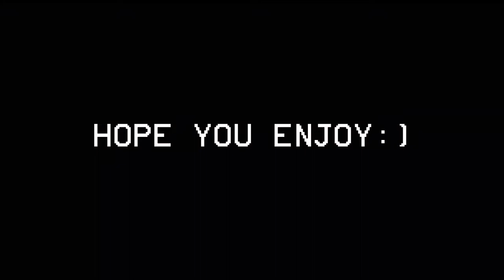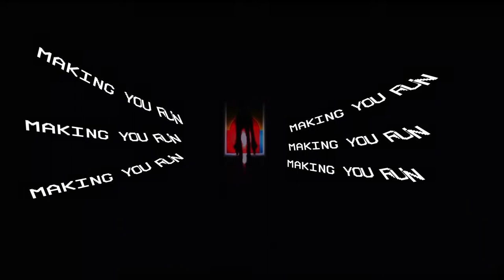Welcome Home Fan Lyric Video || Poppy Playtime song by APAngryPiggy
⚠ I DO NOT SUPPORT THE CREATORS OF POPPY PLAYTIME, HOWEVER I SUPPORT THE PEOPLE BEHIND THE GAME (animators, modelers, voice actors ,etc) ⚠

ITS FINALLY HERE!!^^ I'm so proud to finally have this out. 4 months of work made this and I hope you all enjoy it as much as I have making it. Please go support the original creator of the song and the thumbnail artist (both links will be provided down below. Next possible video is a funny moments (mainly apex legend's but we'll have to see :3) but ill you'll in the next video🖤💜
Software used:
Filmora 11/Sony Vegas 17/After Effects: Video editing
Clip Paint Studio PRO: Thumbnail (Huggy Wuggy art by Dezz)